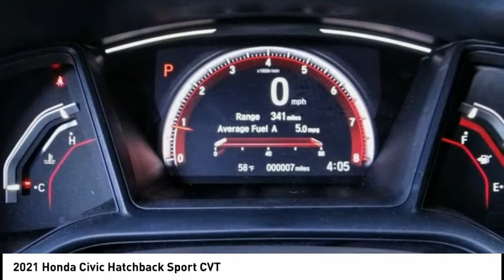2021 Honda Civic Hatchback Pasadena Los Angeles Glendale Alhambra Cerritos Orange County 00210406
2021 Honda Civic Hatchback Sport CVT

HONDA OF PASADENA IS A NEW AND USED HONDA DEALERSHIP PROUDLY SERVICING LOS ANGELES, PASADENA, GLENDALE, ALHAMBRA, CERRITOS, & ALL NEARBY CITIES. THIS CRYSTAL BLACK PEARL 2021 Honda CIVIC HATCHBACK IS EQUIPPED WITH A Engine: 1.5L I-4 DOHC 16-Valve Turbocharged, TRANSMISSION, AND RECEIVES AN ESTIMATED 29 City/35 Hwy MPG. CONTACT HONDA OF PASADENA TO SCHEDULE A TEST DRIVE AND TAKE THIS 2021 Honda CIVIC HATCHBACK HOME TODAY, OR VISIT OUR SHOWROOM CONVENIENTLY LOCATED AT 1965 E. FOOTHILL BLVD, PASADENA, CA 91107. STOCK #: 00210406 | 2021 Honda Civic Hatchback Sport CVT 2021 Honda CIVIC HATCHBACK Sport CVT 5DR HBK Stock #: 00210406 | VIN: SHHFK7H4XMU406748 | 2021 Honda Civic Hatchback Sport CVT Honda of Pasadena AT HONDA OF PASADENA, OUR GOAL IS TO SELL THE BEST VEHICLES AT THE LOWEST PRICES AND TREAT OUR CUSTOMERS WITH RESPECT. AS A CALIFORNIA HONDA DEALER, WE BELIEVE WHEN YOU CHOOSE HONDA OF PASADENA YOU ARE MAKING THE RIGHT CHOICE.